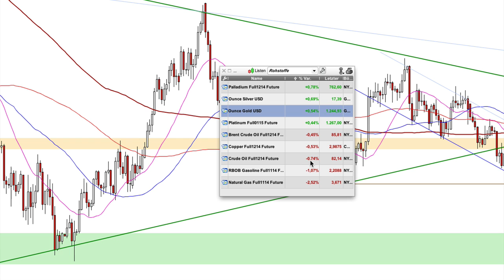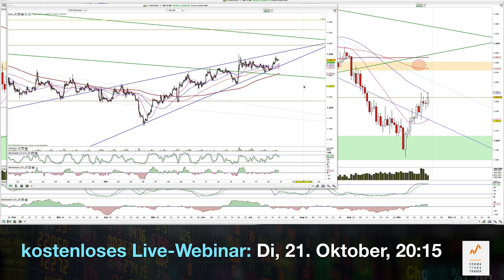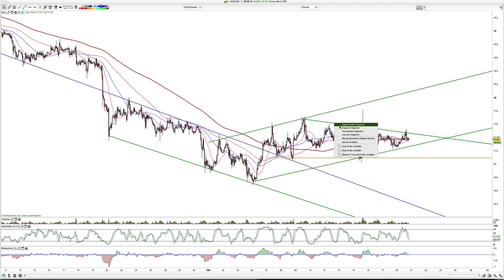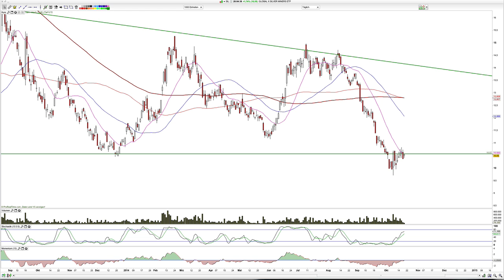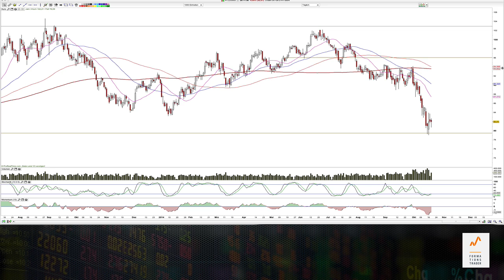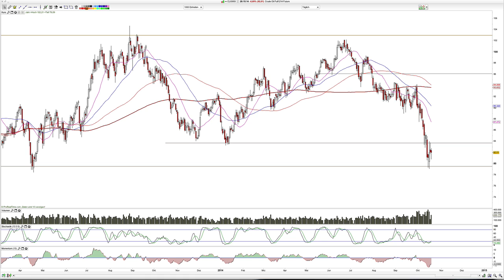Charttechnik: Gold, Silber, Palladium, Crude 2014-Okt-20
Moin und Gold zeigt relative Stärke im kurzfristigen Zeitfenster.

Wir laden Sie zu unserem kostenfreien Seminar am Dienstag, 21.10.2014 um 20:15 ein. Wir besprechen gemeinsam, welche deutschen Werte sich im Bereich von signifikanten Unterstützungen befinden. Sie können sich unter der folgenden E-Mail-Adresse vor anmelden: